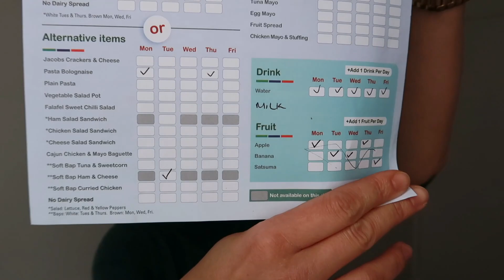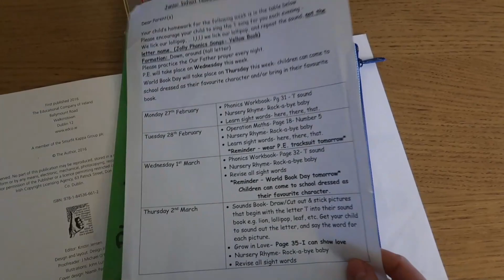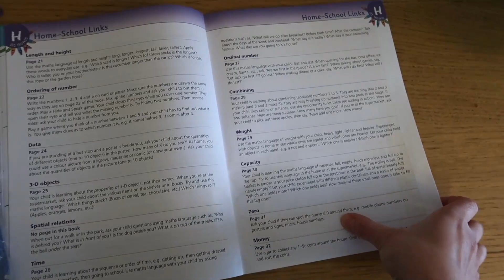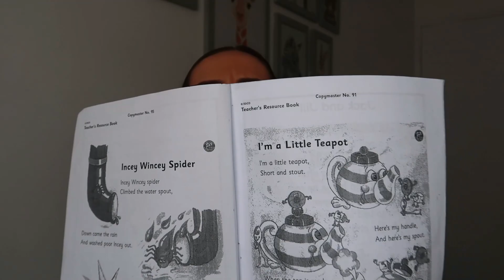📚 SZKOŁA W IRLANDII 📚| Początki edukacji 🎒 | Koszt mundurków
Trochę o poczatkach w irlandzkiej szkole. W jakim wieku dziecko powinno uczęszczać do szkoły, koszt podręczników, mundurków i inne.